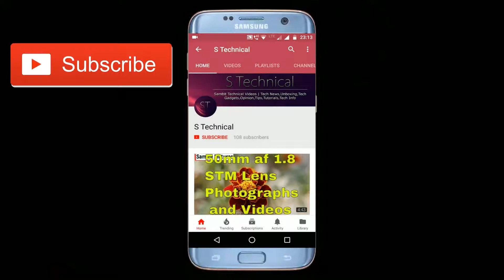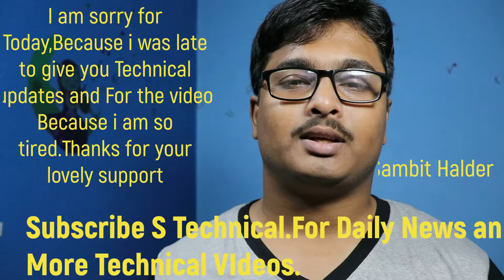Tech Talks 9th March | Micromax | LG | Nokia 9 Notch Display | Redmi A5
Namaste Dosto,Savvi ko S Technical Chanel pe swagat hai.Mera name hai sambit halder.Me aj k tech talks k episode me Latest News Updates Dunga following topics pe.

• Micromax Forays Into Refrigerator, Washing Machine Segments in India
• Apple to Launch New Entry-Level MacBook Soon
• Airtel 4G VoLTE Services Launched in Kolkata
• Huawei Honor 7C With Face Unlock, 18:9 Display Launched: Price, Specifications, Features
• Mi TV 4A 43-Inch, 32-Inch Models to Go on Sale
• Google Pixel 2 XL Effectively Available at Rs. 49,999, Lenovo K8 Plus at 7,999
• Redmi 5A Price in India Back to Rs. 5,999
• LG V30+ Gets ThinQ Branding, AI Features With Software Update
• Nokia 9 to Sport In-Display Fingerprint Sensor, iPhone X-Like Notch

S Technical
Sambit Halder